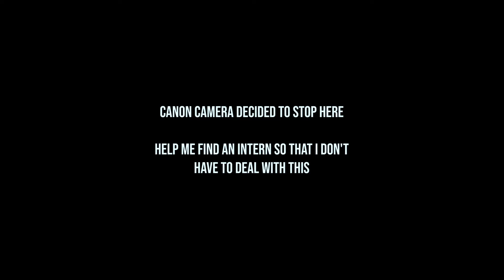Artists Fail Too | Memento - Shut Up and Fail | Ep 09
Shut up and fail presents Memento, a hip-hop artist with a passionate statement he hopes everyone will adapt to, which is not doing what society wants you to do. In other words, fuck the system! With a signature name, he hopes to embed this kind of concept into a series of memorable points in time with his music being released almost every month. Dealing with frustration within himself while working at his craft, it allowed for flaws to be made and failures to happen, making him come to a self-realization that balance was needed to overcome struggles one at a time. Similarities between dance and music artist were talked about on how there is such a constant demand for content/ creations.

Episode #009